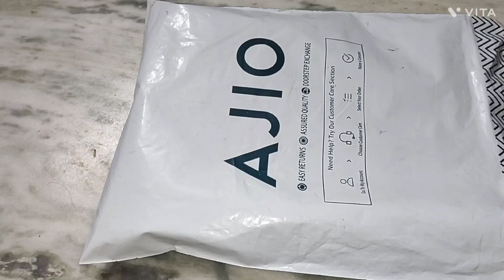ajiohaul 💞💞ajiokurtis 💖ajioofferstoday ,🥳💥